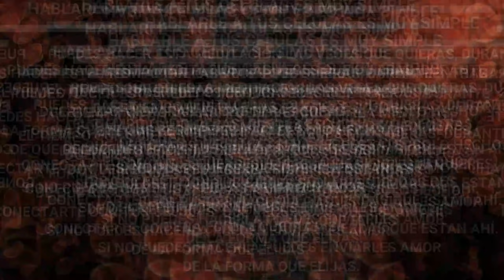❤🩸Hablarle a tus células es muy simple - Poderosa Meditación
Esta meditación fue creada con amor para todo el que resuene con ella. Es un gran complemento para acompañar cualquier tratamiento médico. No remplaza la consulta con un profesional de la salud.

Si no te gusta, no te sirve, o no resuena en vos, simplemente podés buscar lo que te guste y te sirva, no gastar tu energía en lo que no te gusta, también es una buena forma de mantenerte vibrando en amor y salud.

TAMBIEN LES DEJO EL ENLACE A UN ARTÍCULO DE MI BLOG DONDE HABLO DE OTRO COMPLEMENTO GENIAL PARA LA SANACIÓN QUE ES LA BIODESCODIFICACIÓN, Y LES COMPARTO EL DICCIONARIO DE BIODESCODIFICACIÓN PARA QUE PUEDAN DESCARGARLO.
Te gustaron mis libros y el material que subo??

Todo suma y será bienvenido. gracias por tu apoyo!!